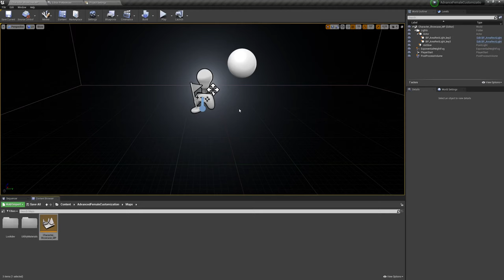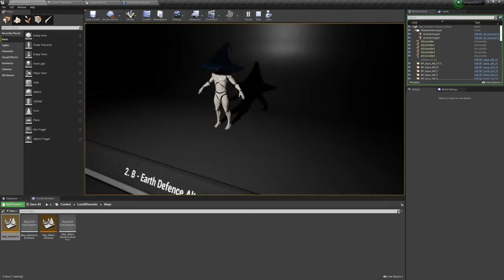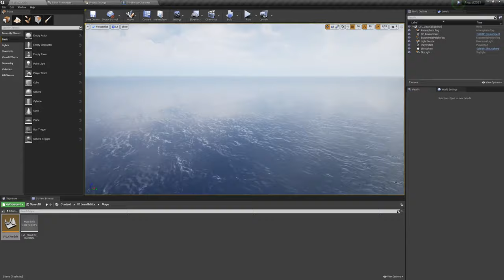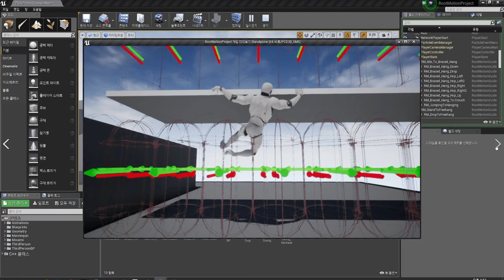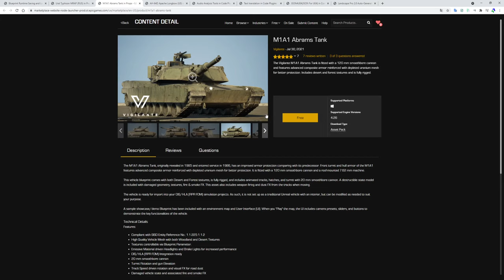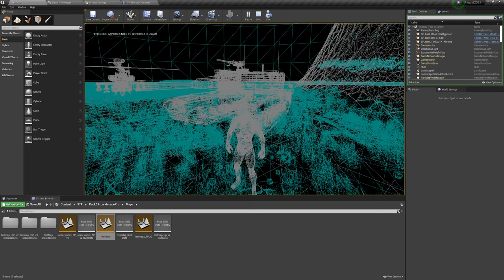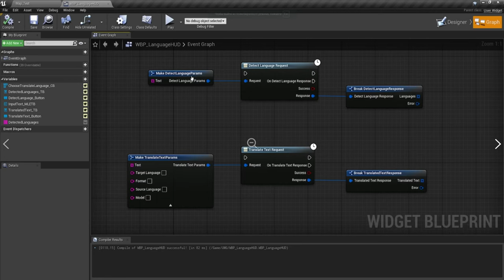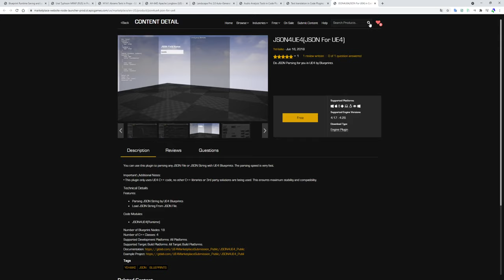UE4 - Free for the Unreal Engine (АВГУСТ 2021)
Бесплатная раздача АВГУСТ 2021
Ссылки:
Advance Female Customization

Ural Typhoon MRAP (RUS)
M1A1 Abrams Tank
AH-64D Apache Longbow (US)
Landscape Pro 2.0 Auto-Generated Material